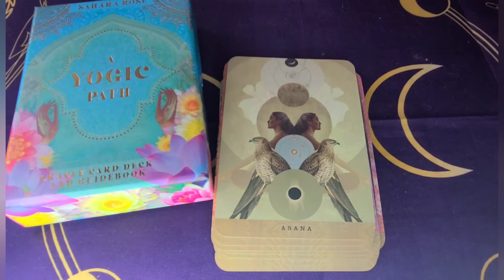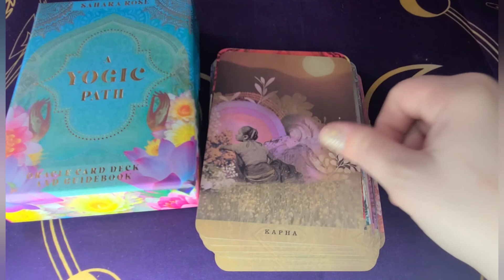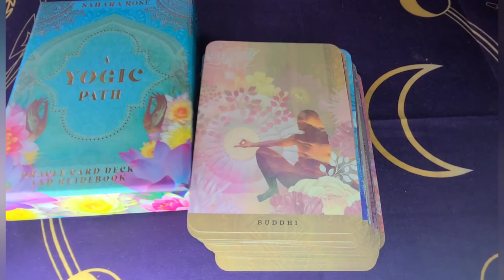Yogic Path Oracle Deck Full flip thru